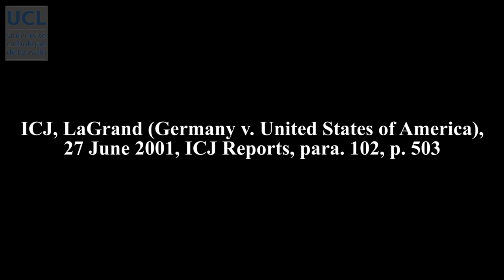77 Provisional Measures